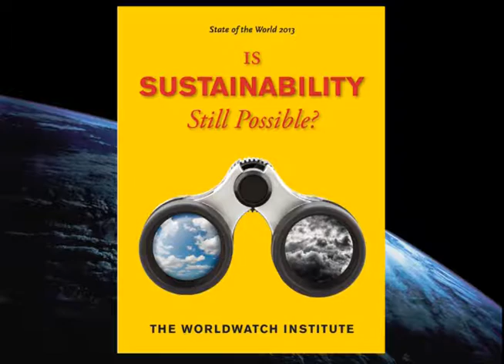Is Sustainability Still Possible? - Erik Assadourian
Erik Assadourian gives his presentation, Is Sustainability Still Possible? During this presentation, Assadourian discusses what is true sustainability? How do we measure it and what steps need to be taken to get there? If true sustainability cannot be achieved how do we best prepare for the coming ecological decline? Erik is editor of the Worldwatch Institute's, State of the World 2013: Is Sustainability Still Possible? - a compilation of writings on preparing our culture and economy for potentially turbulent times.